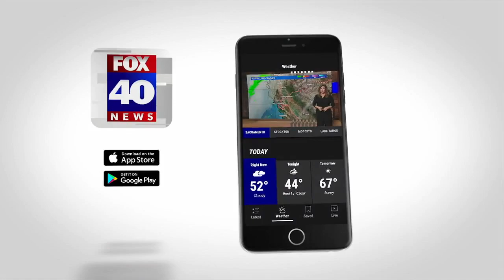Police investigating shooting death in Stockton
Eric Rucker reports.